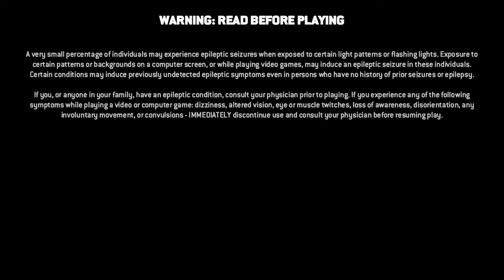For Honor Valkyrie training but theres a laggswitchy boye on the enemyteam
FOR HONOR